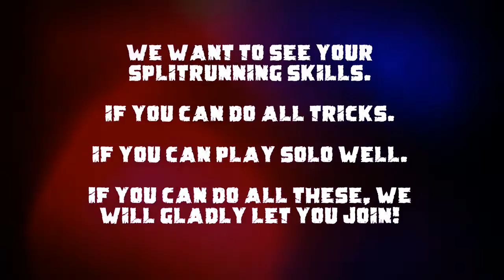AMGRC RECRUITMENT CHALLANGE! 1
COMMENT if you made a video:)

AMGRC RECRUITMENT CHALLANGE!

WANT TO JOIN AMG? WATCH THE VIDEO TO FIND OUT HOW!

TAG!
༺Δ𝓜𝓖༻⛄ YOURNAME